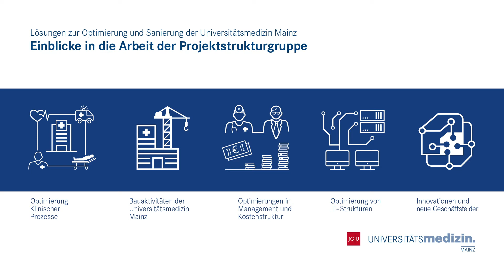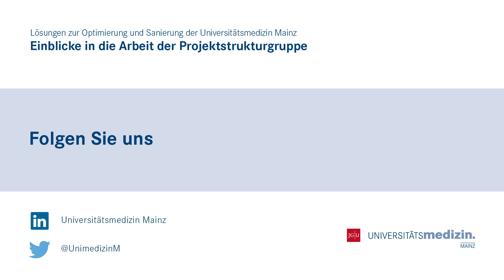Bettensteuerung Pitch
todo